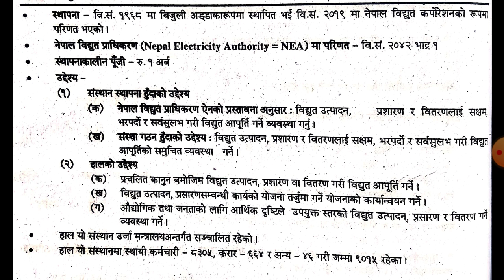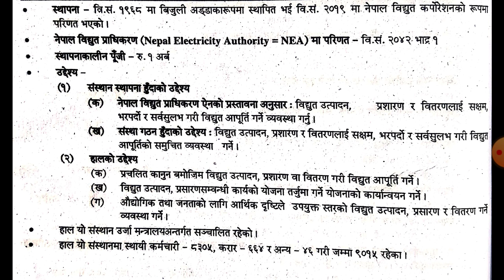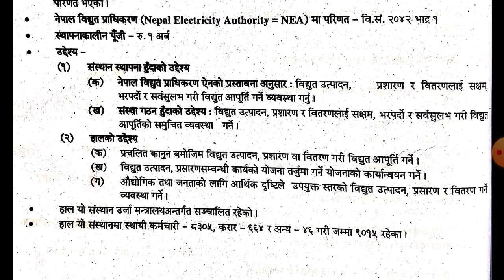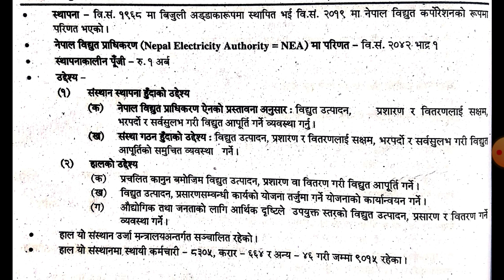नेपाल बिधुत प्राधिकरण परिचय ।।NEPAL ELECTRICITY AUTHORITY INTRODUCTION